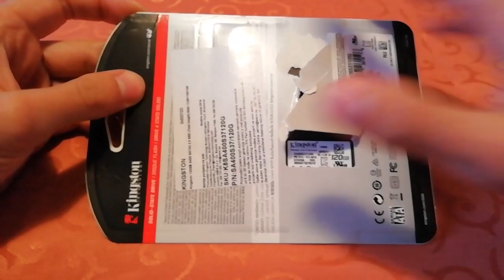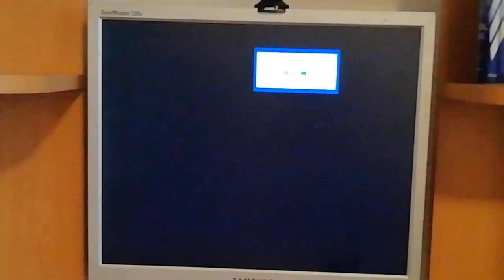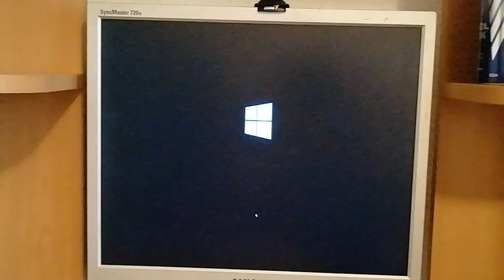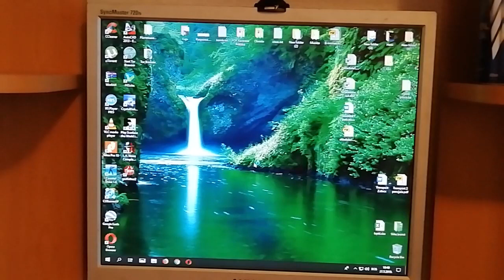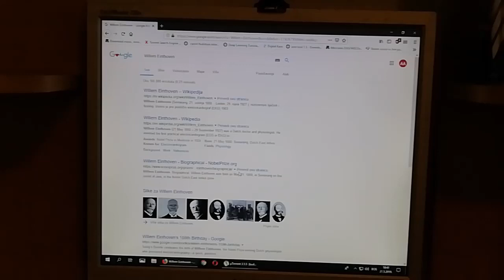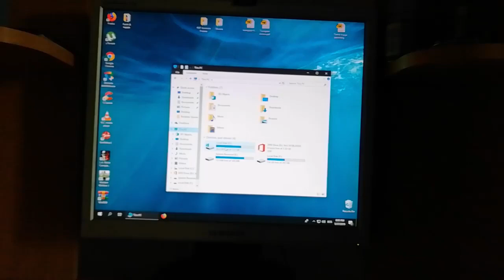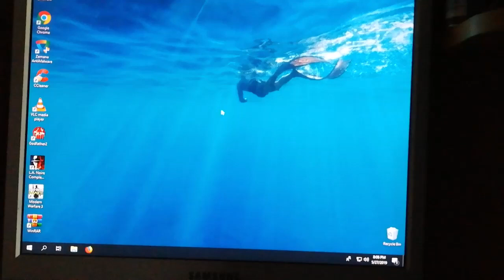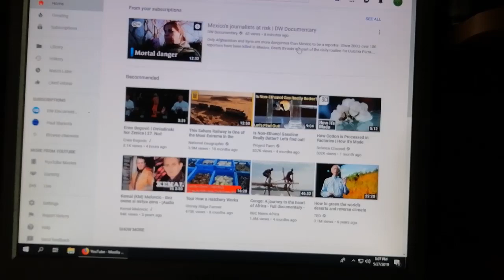Kingston A400 (120GB) vs WD Green Power (320) - SPEED COMPARISON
Installing brand new kingston SSD and comparing it to western digital 320 5400 rpm drive